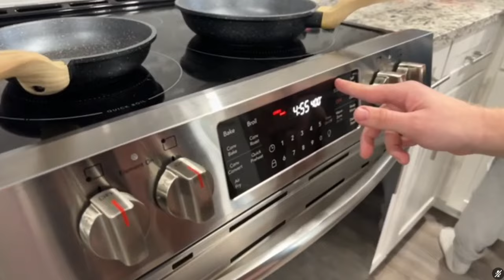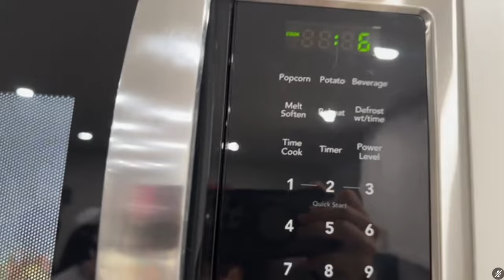Cooking To Find Love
Today, we are Cooking for the Love of Juliana. Rasheam and Noah fight for the spot to be the best chef and win Juliana's LOVE. Join us and watch some of the most hilarious content as we cook our hearts out live on Twitch.

0:00 Intro
0:21 Cooking
7:04 Interviews
7:59 Who Wins?
10:23 Freestyles